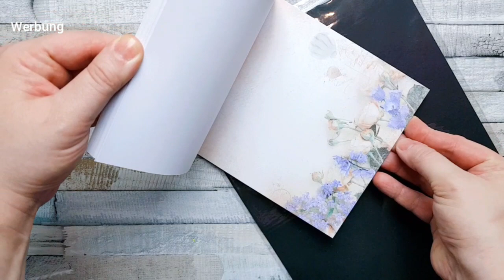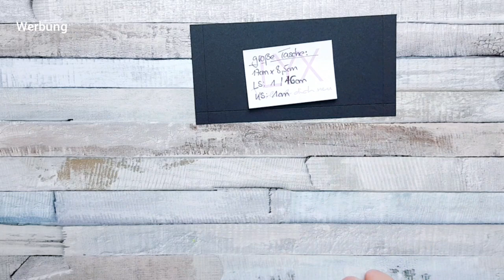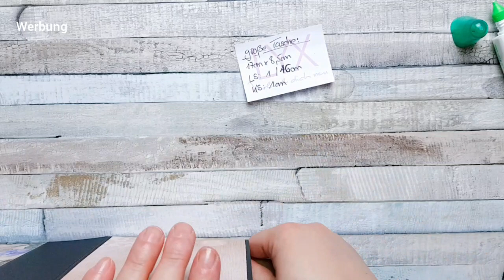Designteambeitrag Dalia Bastelshop / Kartenbox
Heute darf ich Euch meinen ersten Designteam Beitrag vorstellen, eine Kartenbox für handgemachte Karten. In die Box passen bis zu 6 Standartkarten, 3 kleine Karten in 7cm x 7cm und 6 Geschenkanhänger.

Alle Maße und Materialien findet Ihr bei Dalia Bastelshop

Craf&Wedding

Es würde mich sehr freuen, wenn Du über meinen Link shoppst. So erhalte ich eine kleine Provision. Dadurch entstehen für Dich selbstverständlich keine Extrakosten.

Vielen Dank für Deine Unterstützung und wünsch Dir ganz viel Spaß beim Shoppen :)

Herzlichst Heidi
Materialliste:

Wenn Ihr über mich shopt, bekomm ich eine kleine Provision, darüber würde ich mich sehr freuen:

Nun hoffe ich Euch gefällt mein Beitrag und freue mich wenn Ihr die Box nachbastelt.

Kreative Grüße

Heidi